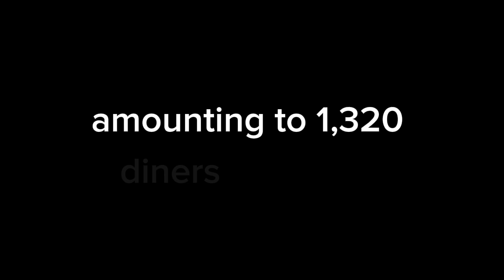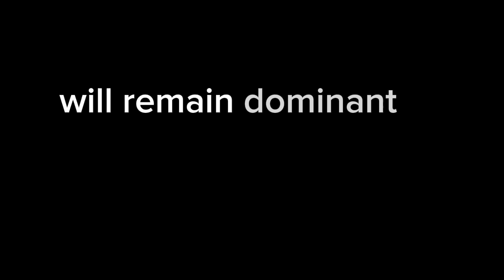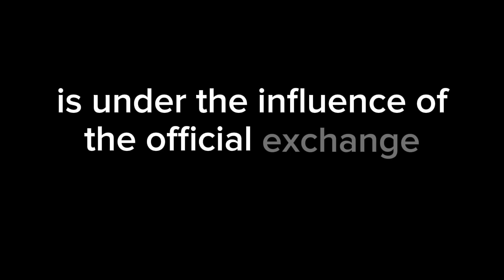Iraqi dinar |🔥IQD Exchange rate activation ✅| dinar news | iraqi dinar rv